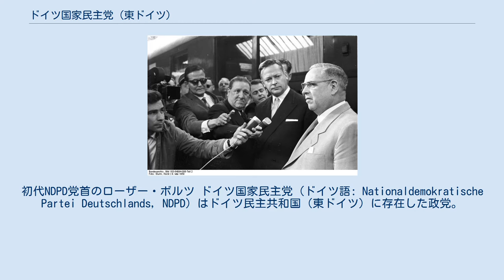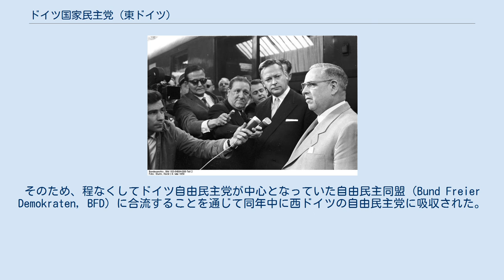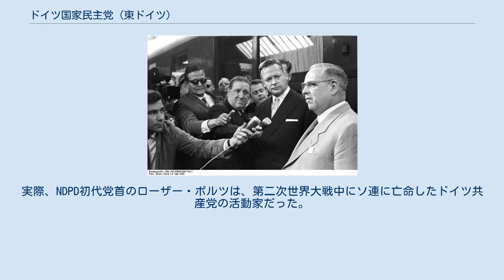ドイツ国家民主党 (東ドイツ)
初代NDPD党首のローザー・ボルツ ドイツ国家民主党（ドイツ語: Nationaldemokratische Partei Deutschlands, NDPD）はドイツ民主共和国（東ドイツ）に存在した政党。
ドイツ国民民主党と訳される場合もある。
ドイツ社会主義統一党（SED、実質的な共産党）傘下のヘゲモニー政党制における衛星政党だった。
 1948年8月16日にソ連占領区域で、元ナチス党員やドイツ国防軍の軍人出身者を結集した中産階級の政党としてソ連軍とドイツ社会主義統一党（SED、実質的な共産党）の影響下で結成。
結成の目的はナショナリズム的で自由主義的な要素（国民自由主義）を共産主義（マルクス・レーニン主義）の下に組み込みドイツ自由民主党（LDPD）に対抗させることで、事実上は最初からSEDの衛星政党としてのスタートだった。
1949年に東ドイツが建国され人民民主主義体制が確立されると、人民議会の500議席中52議席を割り当てられ、形式的な勢力を保持した。
しかしLDPDよりさらに当局に従順な政党で、社会主義統一党の施策に反対することはまったくなかった。
 1989年のベルリンの壁崩壊の後に独自の動きを始めたが、東ドイツ最初で最後の自由選挙となった1990年3月18日の人民議会選挙では党としての独自の基盤が他党にもまして非常に乏しかったこともあり、旧衛星政党中でも最下位の得票率0.4％、2議席の獲得に終わった。
そのため、程なくしてドイツ自由民主党が中心となっていた自由民主同盟（Bund Freier Demokraten, BFD）に合流することを通じて同年中に西ドイツの自由民主党に吸収された。
 ^ 元ナチスや旧国防軍関係者を中心に極右的な政党としてこの党を結成する動きはあったが、ソ連当局がそれを逆用して再結成させた。
実際、NDPD初代党首のローザー・ボルツは、第二次世界大戦中にソ連に亡命したドイツ共産党の活動家だった。